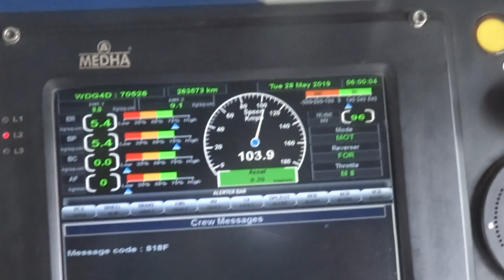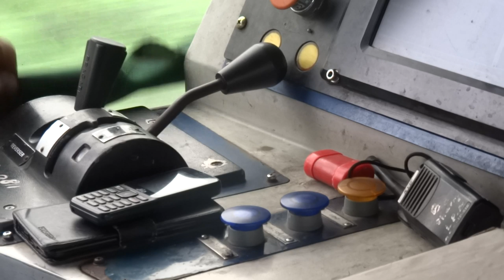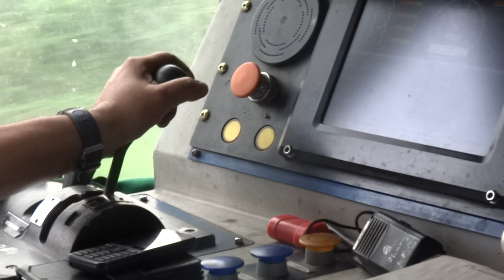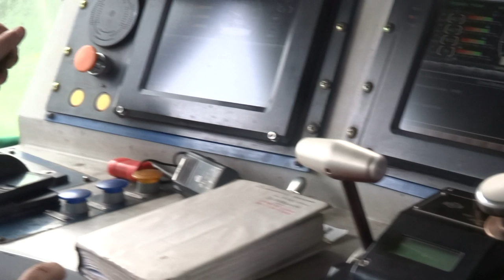[IRFCA] Dynamic Braking Full process in EMD WDG4D Engine, Loco Pilot applies brake at 105KMPH!!!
Presenting here is the video footage of Loco pilot operates the Electromotive Dual Cab Diesel freight locomotive and applies Dyamanic Brake to stop the train.
About Dyanamic Braking:-
Dynamic braking is the use of an electric traction motor as a generator when slowing a vehicle such as an electric or diesel-electric locomotive. It is termed "rheostatic" if the generated electrical power is dissipated as heat in brake grid resistors, and "regenerative" if the power is returned to the supply line. Dynamic braking reduces wear on friction-based braking components, and regeneration lowers net energy consumption. Dynamic braking may also be used on railcars with multiple units, light rail vehicles, electric trams, trolleybuses and electric and hybrid electric automobiles.